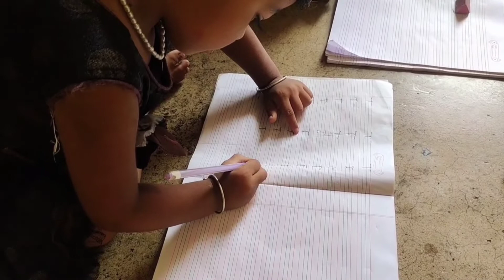Indian mmy lifestyle.. very bzy